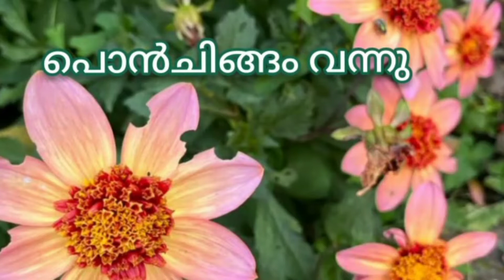പൊൻചിങ്ങം വന്നു പൂക്കളുണർന്നു |മലയാളം കവിതകൾ